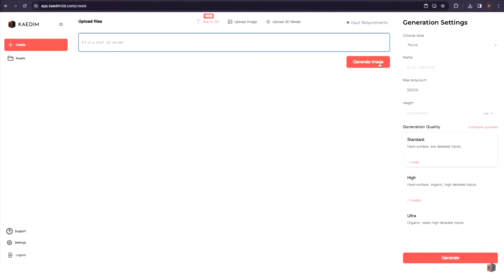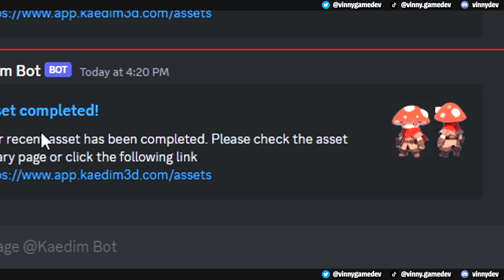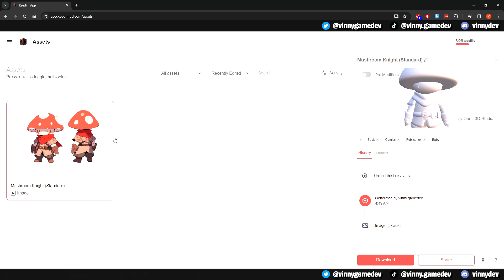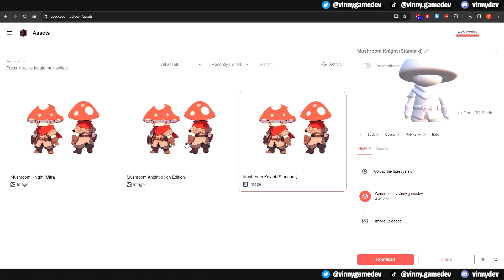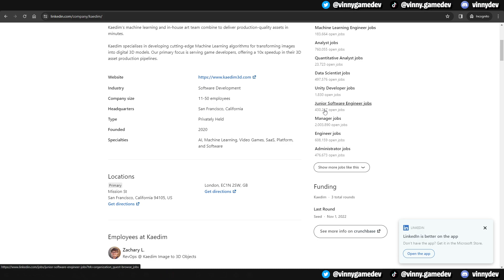Create AI 3D Models In Kaedim (Standard, High, Ultra) | Step-by-Step Tutorial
In today’s video, i’ll be showing you how to generate your own model using Kaedim. Showcasing in Standard, High and Ultra. After that, we’ll also look into their fill colour tool which lets you add colour onto your character.

Discord DM: vinnydev